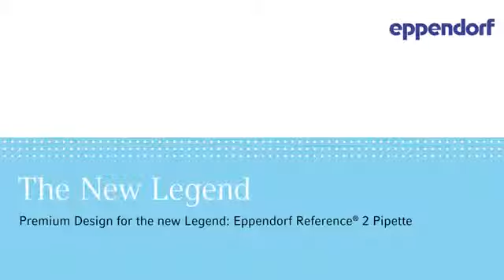Eppendorf Reference® 2 pipette Premium Design f medium